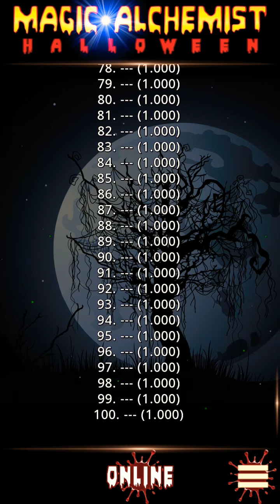Magic Alchemist Halloween Gameplay: The Highest Scores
About this Game:
Magic Alchemist Halloween Edition! A spooky Halloween game!
part #12 of the playlist. Finale
Halloween Edition of Magic Alchemist!

On your Halloween journey to become the most famous and glorious alchemist you have to merge Halloween objects until you discover the final and most mysterious Halloween object! Halloween time for Magic Alchemist!

The free Magic Alchemist Halloween is an easy to learn game but nonetheless challenging. If you like Halloween games you will like this game.

* same gameplay rules as the original Magic Alchemist
* addictive gameplay
* creepy Halloween HD graphics
* weird visual effects
* scary Halloween music
* spooky Halloween sound effects
* bloody easy touchscreen controls
* local, country and global highscores tables
* leave the Halloween game anytime and continue your session later
* creeps!
* All Hallows' Eve!
* of course with pumpkins

A free Halloween game for hours of fun and creeps!

YouTube channel Luis Angel The Coldness.
Videos and slideshows.
Month November Year 2019.
Associated with the YouTube website.